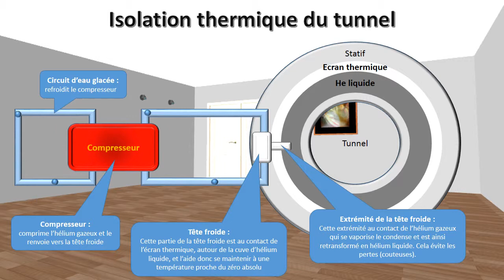Système d'isolation en IRM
Schéma simplifié du système de refroidissement de l'hélium d'un IRM
Cours pour étudiants manip radio :